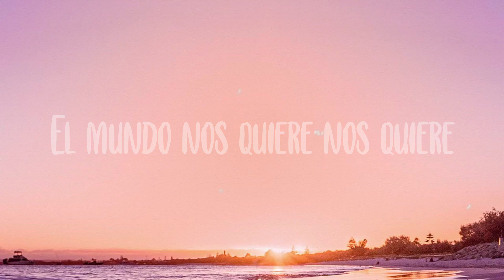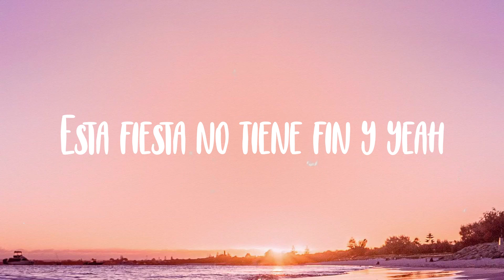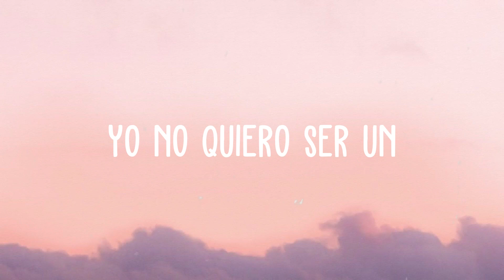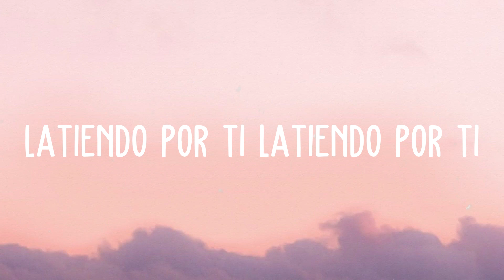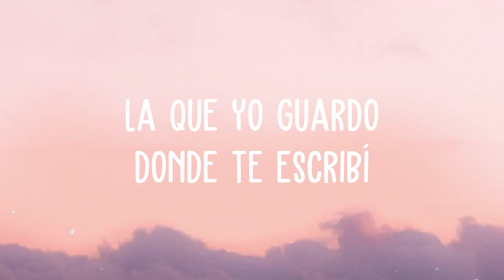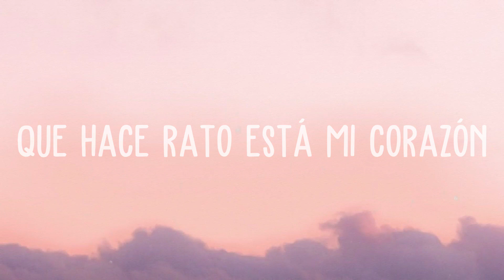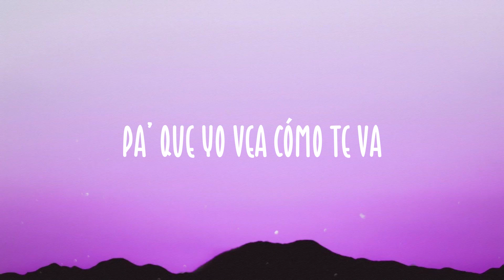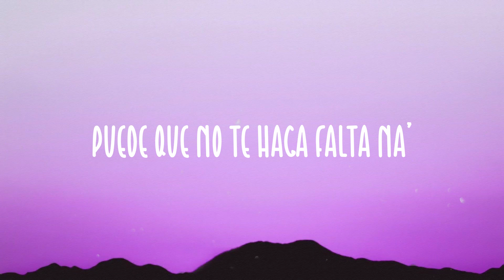Mi Gente - J. Balvin, Willy William [Letra]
Si el ritmo te lleva
  A mover la cabeza
  El mundo nos quiere nos quiere
  Me quiere a mí
  Mi música los tiene fuerte
  Bailando y se baila así
  Ma chérie la la la la la
  Francia Colombia me gusta
  J Balvin Willy William te gusta
  Los DJs no mienten les gusta mi gente
  Y eso se fue mundial
  ¡un dos tres leggo
  Esquina a esquina de ahí nos vamos
  El mundo es grande
  Pero lo tengo en mis manos
  Estoy ahí vamos
  Y con el tiempo nos seguimos elevando
  Los tengo bailando rompiendo y yo sigo aquí
  Worldwide
  Willy William
  J Balvin man
  Uh-huh uh-huh
  Uh-huh uh-huh